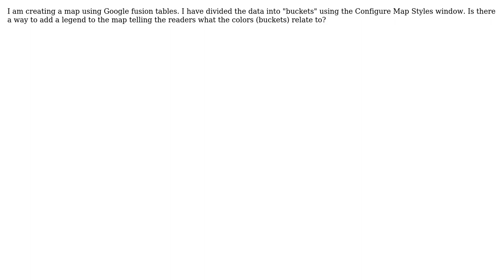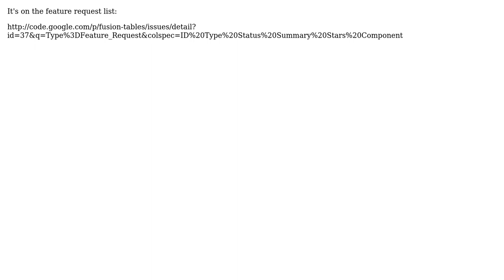GIS: How do you create a legend for the bucket divisions in a fusion table map?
With thanks & praise to God, and with thanks to the many people who have made this project possible! | Content (except music & images) licensed under CC BY-SA | Music | Images & others | With thanks to user RyanKDalton user Mapperz user Leslie and the Stack Exchange Network Trademarks are property of their respective owners. You are responsible for your own actions.